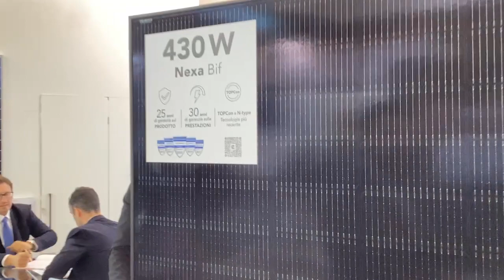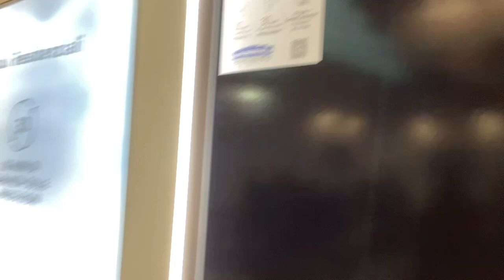Le novità di Eurener a KEY 2024 raccontate da Pasquale Zazo – la diretta di Solare B2B